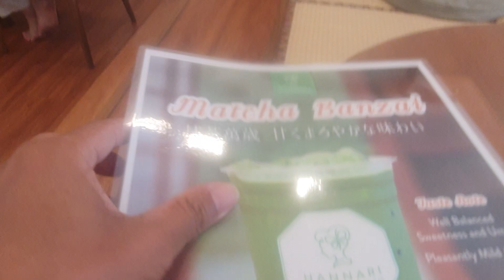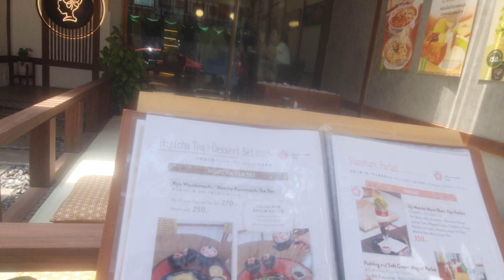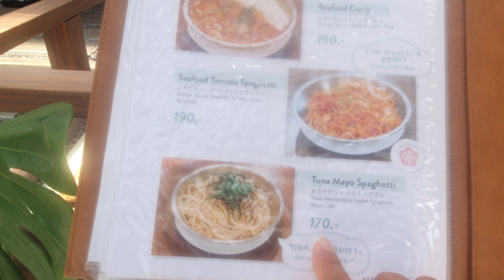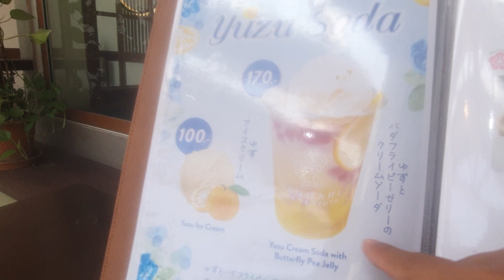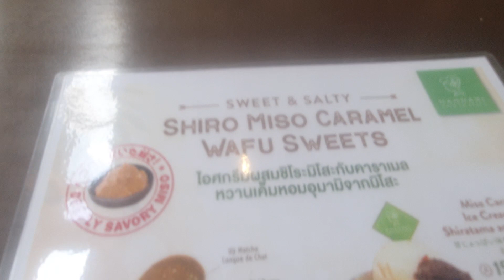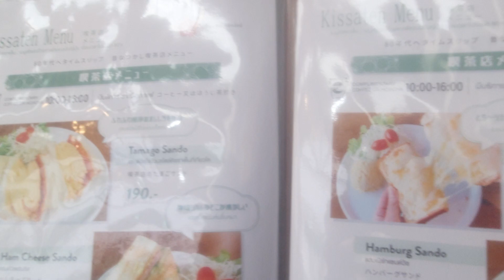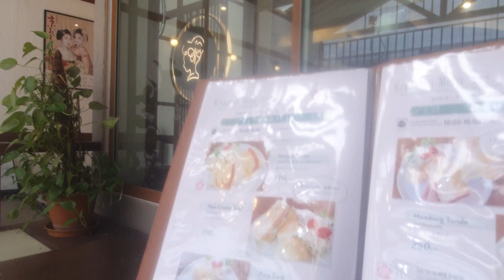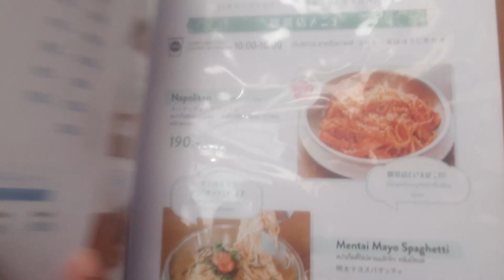ไม่ต้องบินไปโตเกียว ชาเขียวคาเฟ่แท้ๆพร้อมเสริฟเมนูปังๆ @Hannqri cafe ใกล้ 105 hostel